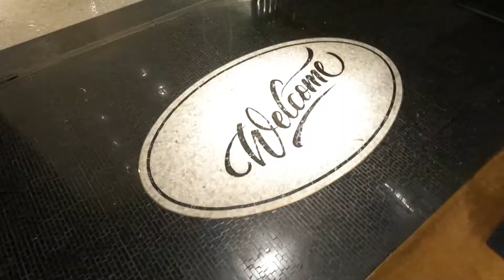Weekend Brunch Cafe - P.S. Cafe One Fullerton | Cafe Food Vlog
Vlog Passport Description

You Can Now Buy Me $1 Coffee for Good Luck ☕️